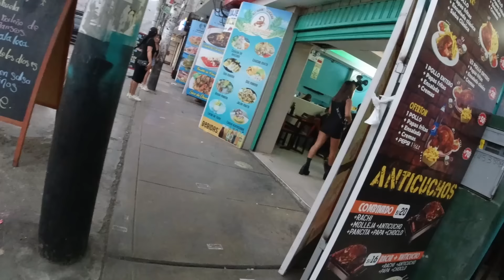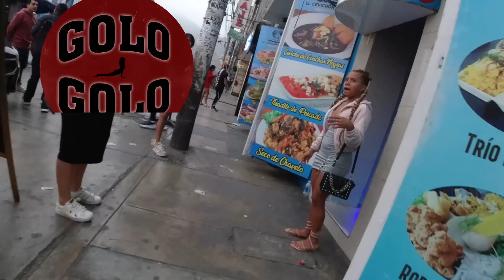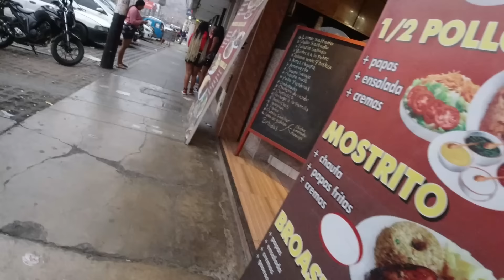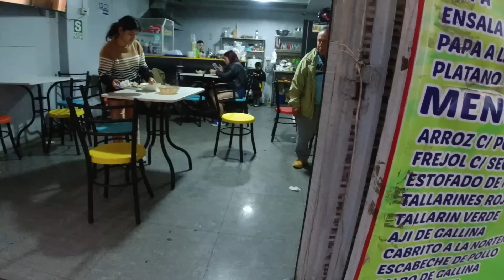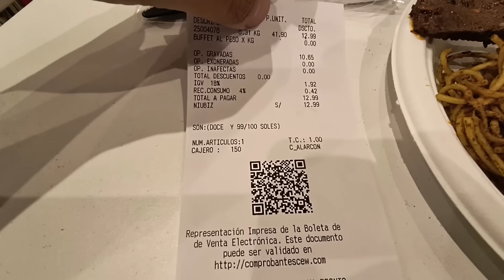AQUI está el "NUEVO BOULEVARD ECONÓMICO" de Plaza Norte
Únete a mi canal para acceder a sus beneficios y ver lo que no se puede ver:
También mediante el botón UNIRSE